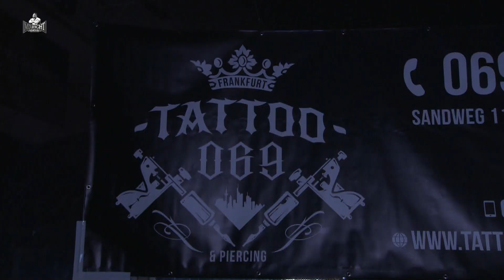Victor Bogutzki vs Enver Sljiver // Mixfight Championship Kassel 2019 // Full Fight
Complete Fight taken from the Mixfight Championship Event on June 22th, 2019 in Kassel, Germany @ Eissporthalle featuring Bogutzki vs. Sljiver // ***get your tickets to the all new powerful Mixfight Event on Dec. 7th 2019 in Frankfurt @ Fraport Arena